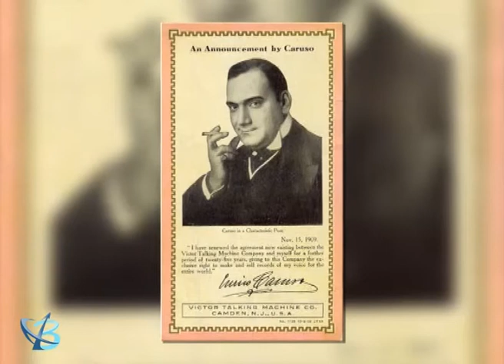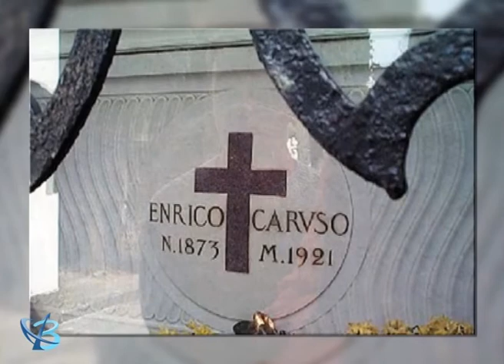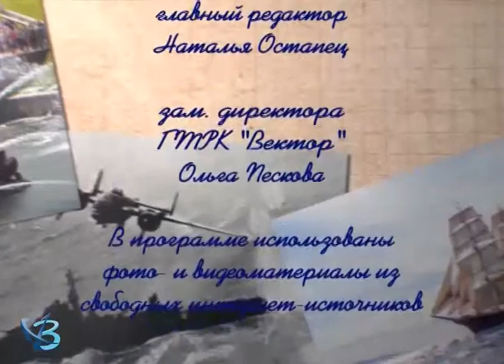«НЕвредные заметки» № 169 16+